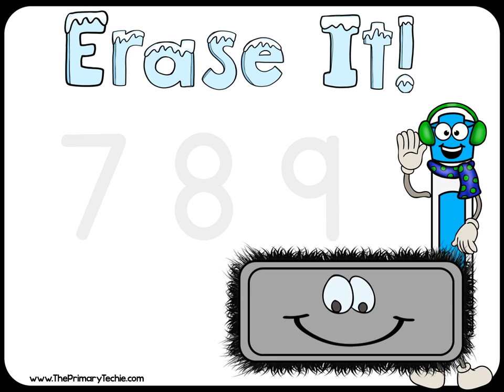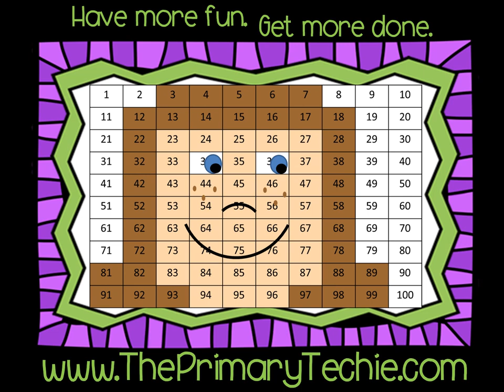Snow Globe Ordering Numbers - Winter